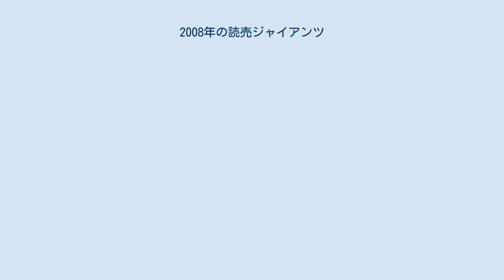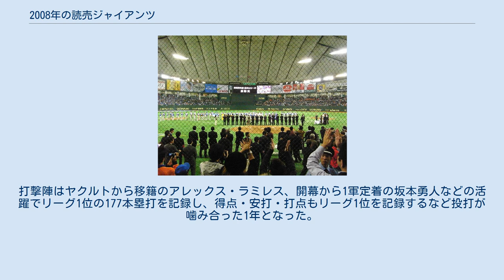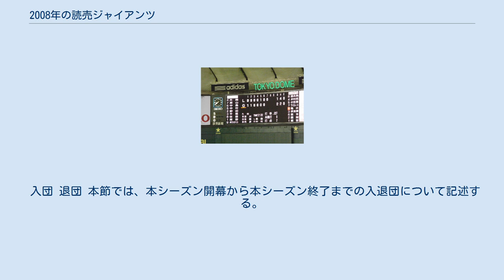2008年の読売ジャイアンツ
2008年の読売ジャイアンツでは、2008年の読売ジャイアンツにおける動向をまとめる。
 この年の読売ジャイアンツは、2回目の原辰徳監督体制の3年目（通算5年目）のシーズンである。
 開幕5連敗で開幕スタートに失敗しシーズン序盤から阪神が独走し、7月8日時点で阪神と巨人の差は13.0ゲーム差あり、7月22日には阪神に優勝マジックが点灯した。
しかし、北京五輪が始まり各チームの主力選手がレギュラーシーズンを欠場すると、阪神の勢いが止まり、その一方で巨人が夏場以降に猛追し、9月11日から12連勝するなどして、大逆転で優勝を飾った。
1996年の最大11.5ゲーム差を逆転しての優勝が「メークドラマ」と呼ばれたのに対し、この優勝は最大13ゲーム差の逆転であったため、「メークレジェンド」と呼ばれた。
クライマックスシリーズで3位の中日を破り日本シリーズに出場したが、日本シリーズで渡辺久信監督率いる西武に3勝4敗で敗れ、日本一を逃し6年前の雪辱を果たされた。
投手陣はリーグ1位の1115奪三振を記録したほか、防御率3.37は阪神に次ぐリーグ2位を記録した。
打撃陣はヤクルトから移籍のアレックス・ラミレス、開幕から1軍定着の坂本勇人などの活躍でリーグ1位の177本塁打を記録し、得点・安打・打点もリーグ1位を記録するなど投打が噛み合った1年となった。
 日本生命 セ・パ交流戦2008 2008年日本シリーズ 西武vs巨人 スコアーボード（2008年11月9日撮影） 2008年日本シリーズ 西武vs巨人 表彰式（2008年11月9日撮影） 本節では、前シーズン終了から本シーズン開幕までの入退団について記述する。
 入団 退団 本節では、本シーズン開幕から本シーズン終了までの入退団について記述する。
 入団 退団